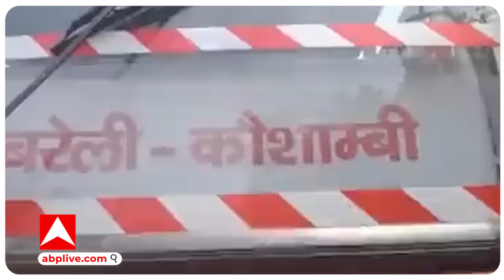बस रोककर नमाज पढ़ाने के मामले में बर्खास्त कंडक्टर ने की आत्महत्या, ट्रेन के आगे कूदकर दी जान